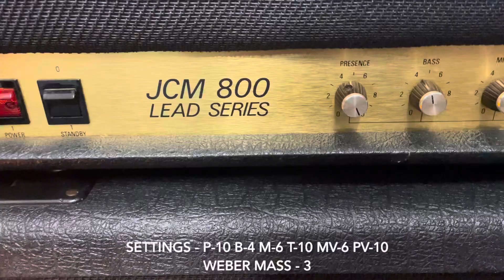Marshall 1985 JCM800 Lead Series 50w Head Model #2204 Serial S/A T00578 thru JMP 1979 4x12 Cab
Demo of my Marshall 1985 JCM800 Lead Series 50w Master Volume Head Model #2204 Serial No S/A T00578 thru my 1979 JMP Lead 4x12 Angled Cab Model 1960A Serial No 6785

Speakers are Celestion G12-65 T3120 16ohm 65w Silver Back

Guitar is a Gibson 1995 Les Paul Standard Ebony recorded using iPhone 12 with iRig Pro Duo thru Shure SM57 Close mic and R1 Active MK3 Ribbon Mic